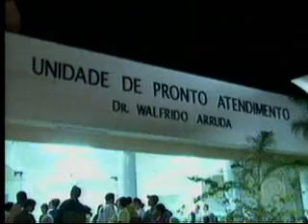MS Record 2ª Edição - Postos de saúde lotados por conta da nova gripe causa indignação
A procura nos postos de saúde de Campo Grande, por causa da nova gripe aumenta a cada dia. Nossa equipe de reportagem flagrou uma unidade básica de saúde lotada de usuários do SUS, com sintomas da doença. A principal reclamação é a demora no atendimento.